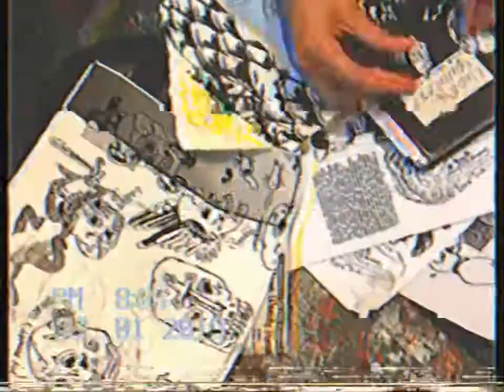BradPEEVES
|3®️/\|) |°l°EE\/E5